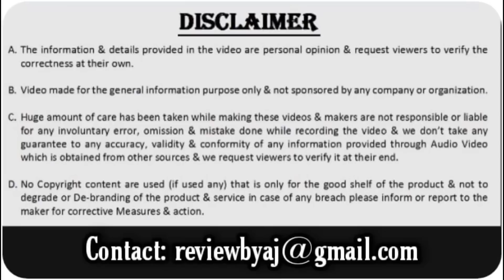Drag Race: XUV300 Petrol vs Diesel 🔥| भाई Full पैसा वसूल है Petrol | Reviewbyaj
Most awared drag race between Mahindra XUV300 Petrol vs Diesel 🔥

Mahindra XUV300 is provided by 2 engine options, a 1.2-litre petrol unit producing 110 bhp and 200 Nm torque and a 1.5-litre diesel engine producing 115 bhp and 300 Nm torque.

Purpose of Drag race Is just to give you an Idea about the Acceleration of the car In terms of how quick & responsive it is In Initial Gears..